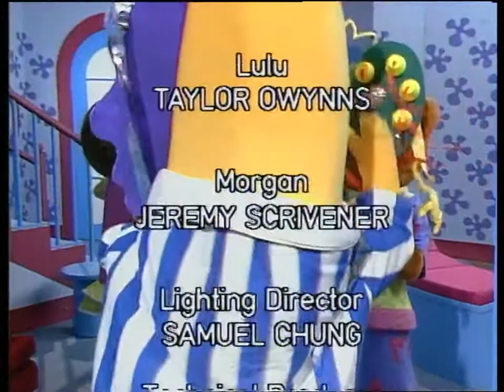Bananas in Pyjamas - Ep. 45 - Boo! | 50p